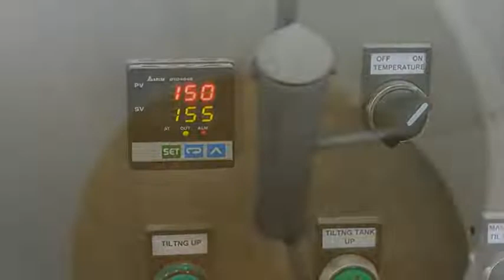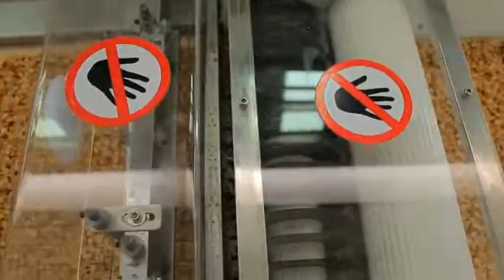Satisfying Modern Food Machine Working